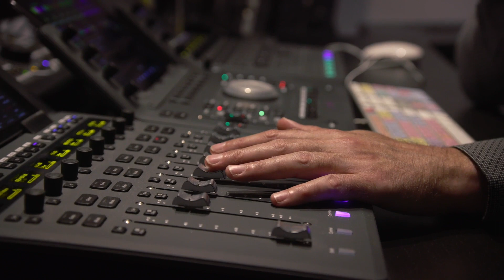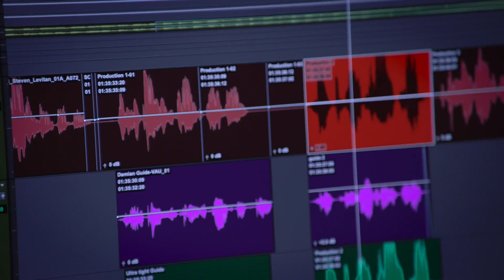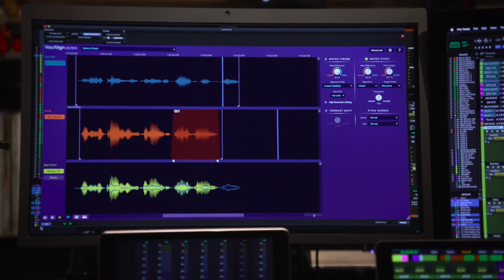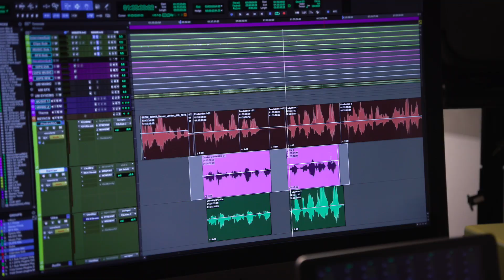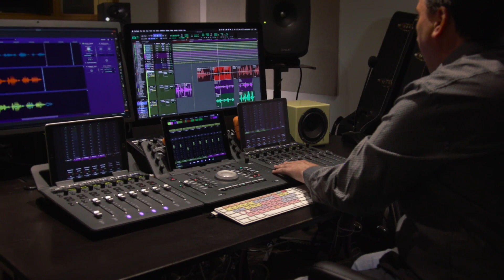Interview With Dialogue Editor Damian Kearns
Watch post production expert Damian Kearns from 217 Audio talk about using VocAlign Ultra to help replace dialogue in TV shows and films.

Damian talks about some of the challenges which dialogue editor face and how useful VocAlign Ultra can be to overcome common issues quickly and easily.

A key VocAlign Ultra feature which is discussed is 'Match Pitch', which allows Damian to perform a line with the correct pitch inflection and use that to drive the pitch of the original recording.